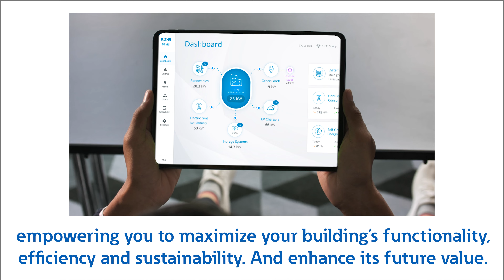Eaton's solutions for commercial buildings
From initial design and construction to asset management to modernizing legacy building infrastructure, we partner with you at every stage of the building lifecycle to transform your power systems into a source of lasting value — maximizing electricity efficiency, boosting resilience and revealing new revenue streams.